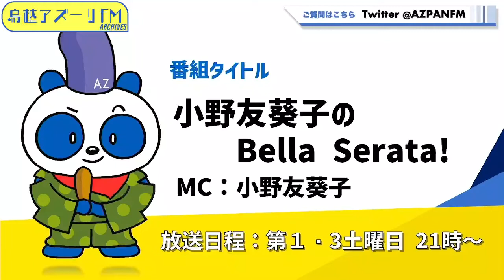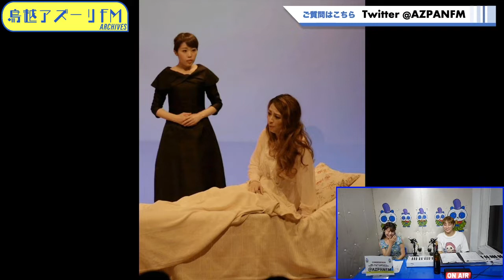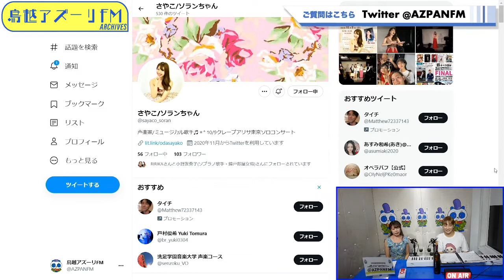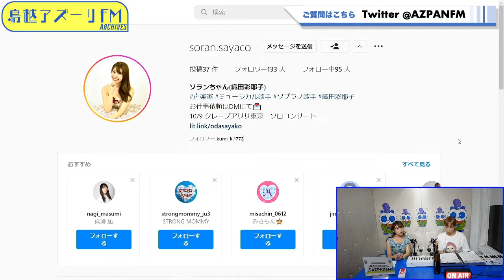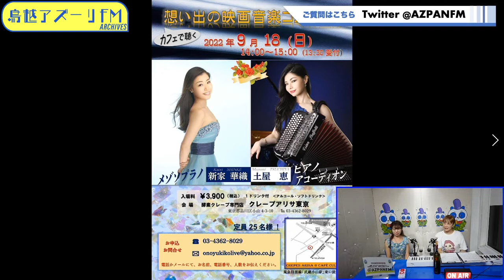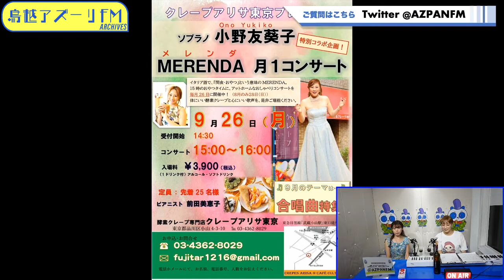2022年09月17日配信 小野友葵子のBella Serata! MC：小野友葵子 ゲスト：織田彩耶子(ソプラノ歌手)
MC：小野友葵子
ゲスト：織田彩耶子(ソプラノ歌手)